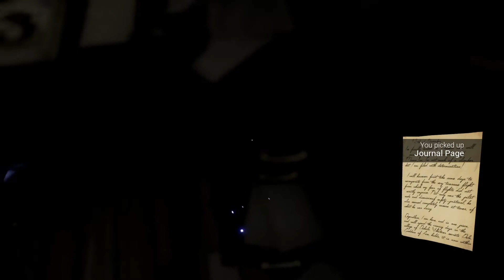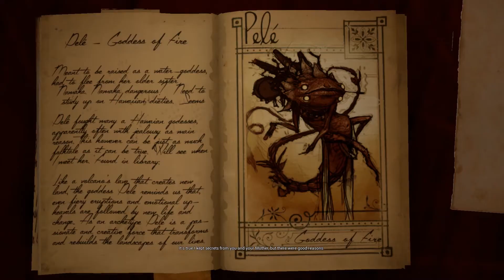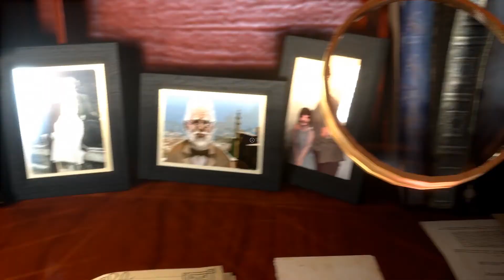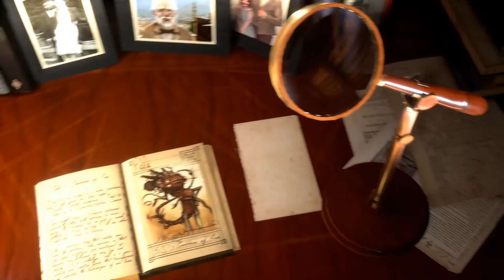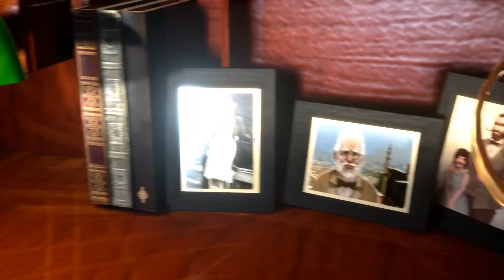Testando What Never Was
Gameplay do início do game What Never Was, em sua versão para PC
Este é um game grátis e pode ser adquirido através da Steam